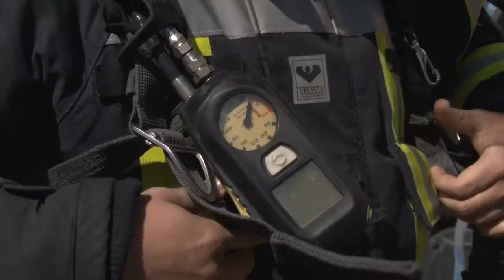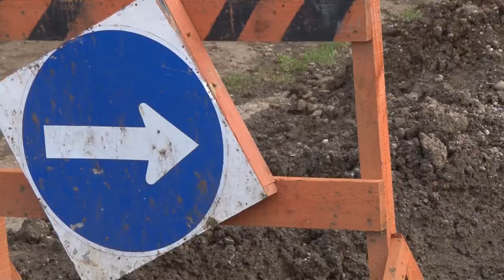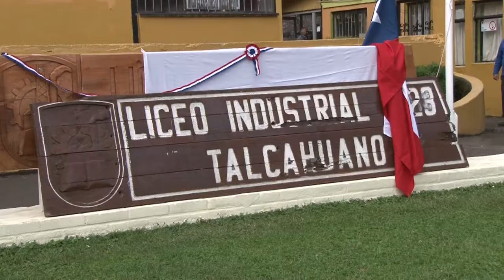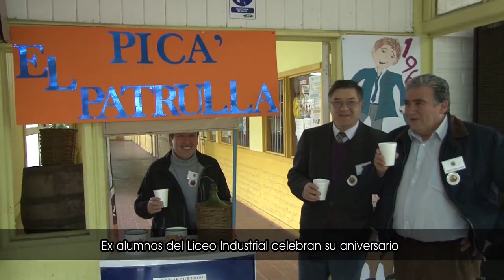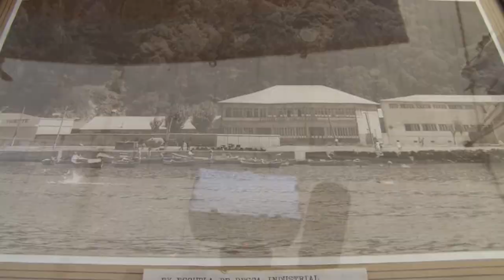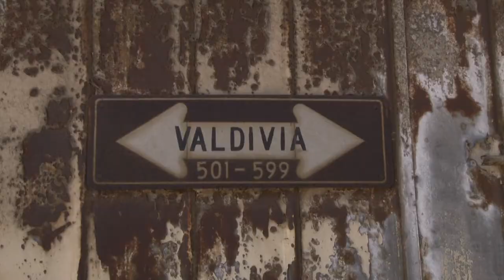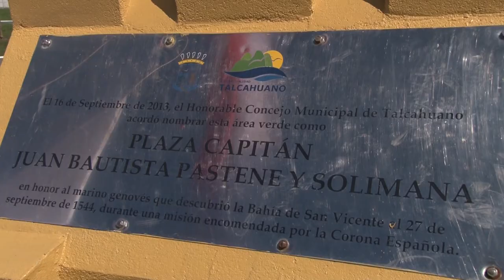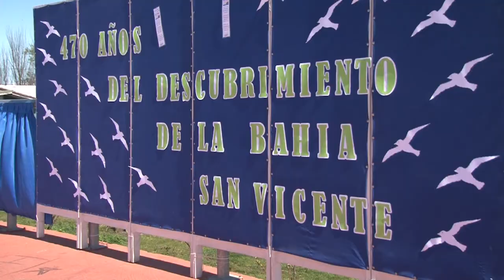Noticias Talcahuano 2.0 / 01 Octubre de 2014